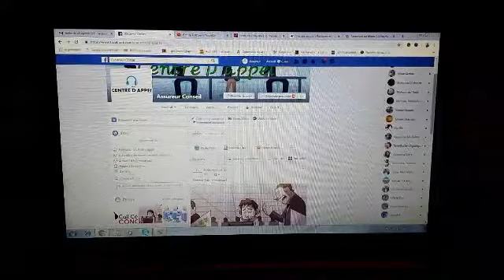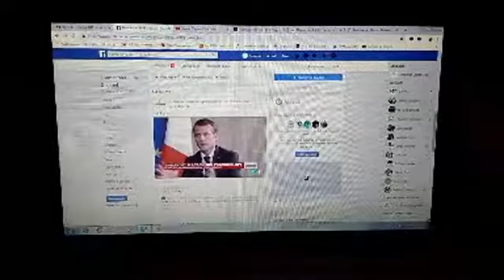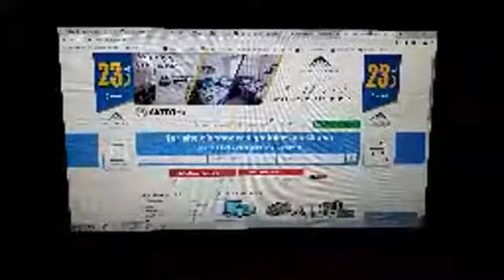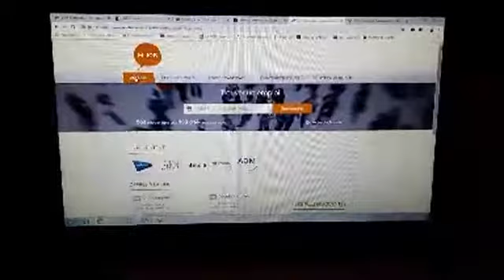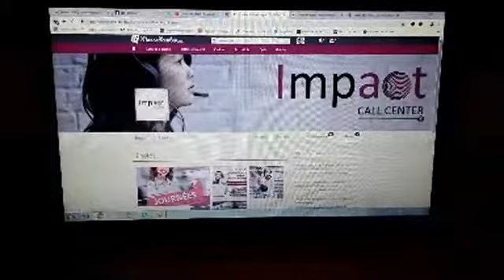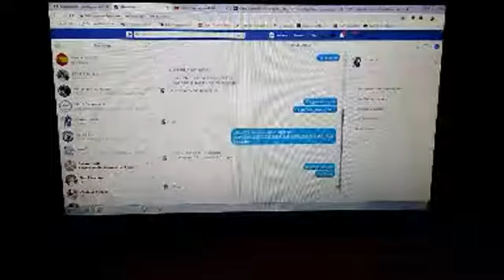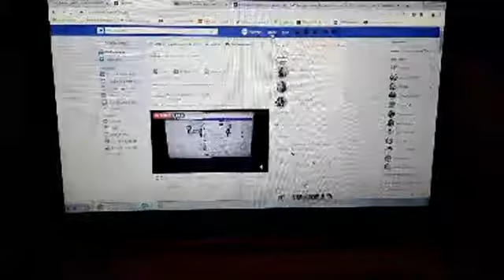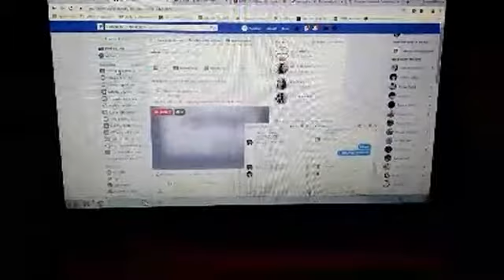Centre D'appel : 1er live pour répondre à tous vos questions